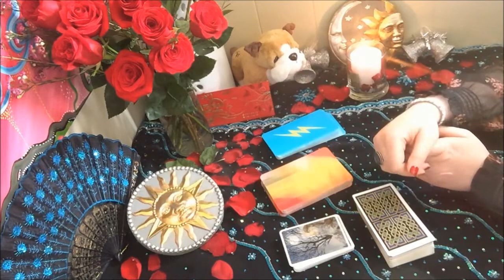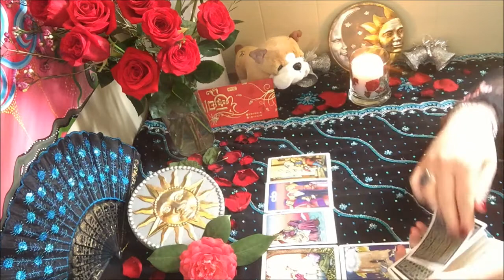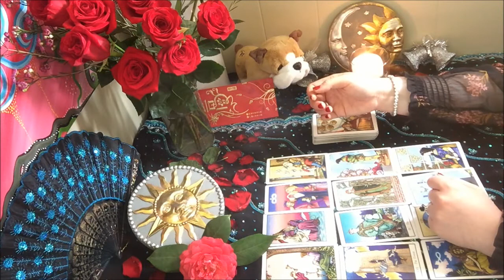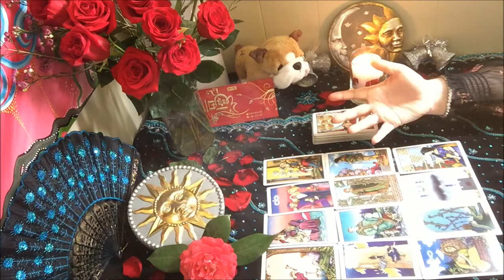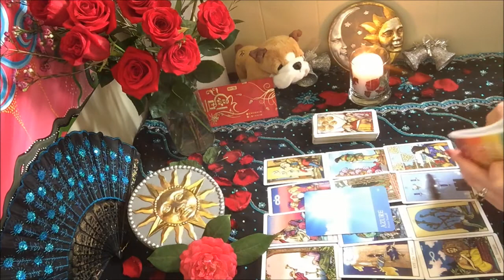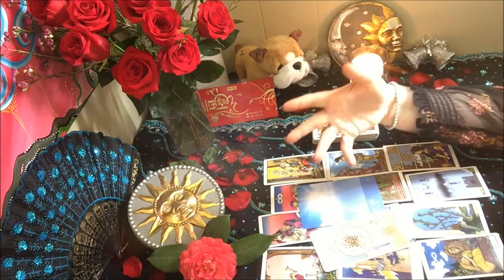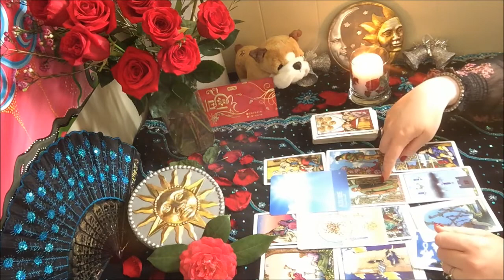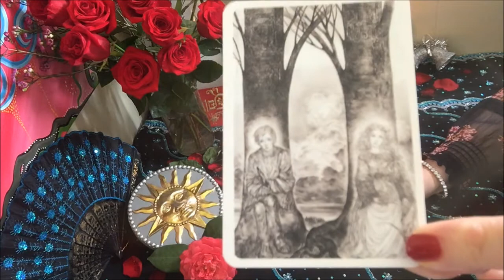*LEO* NEW YEAR OF THE DOG 2018 // ECLIPSE FORECAST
Part 1: Year Predictions Begin 3:12
Part 2: Eclipses February Begin 26:40

In this video I read Tarot Cards and make predictions for the 12 zodiac signs for the 2018 New Year of the Dog.